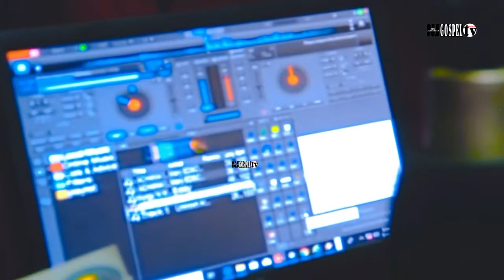mfahamu edison mwasabwite aja na wimbo mpya wa ndagha tata(wimbo huu unasifia mkoa wake wa mbeya)